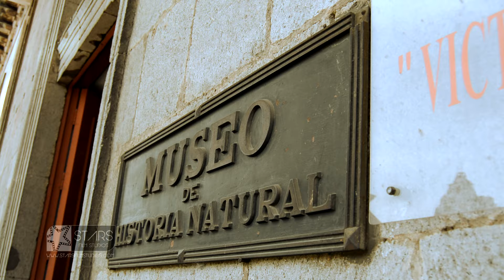XELA la ciudad de la estrella